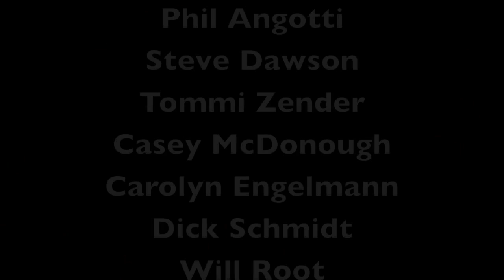Phil Angotti and Friends 'Band On the Run'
Phil Angotti presents Paul McCartney's 'RAM'
Evanston SPACE
5/21/2011
Phil Angotti, Steve Dawson, Tommi Zender, Casey McDonough, Carolyn Engelmann, Dick Schmidt and Will Root